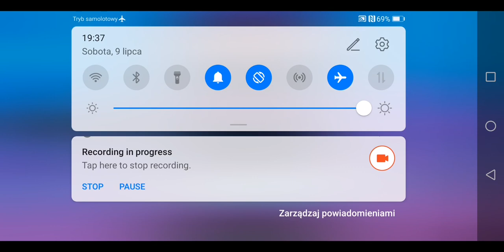WYZWANIE ,,LEGENDY SZCZYTÓW"! - Avalanche Snowboarding #9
Witajcie już po raz dziewiąty na zimowych mistrzostwach jazdy na desce snowboardowej w ,,Avalanche Snowboarding"! Tym razem podejmę się największego wyzwania w tej grze - osiągnięcia miana ,,Legendy Szczytów"! Będzie to wymagało umiejętności i refleksu, jakie sobie wyrobiłem przez cały tryb ,,Kariery", a musicie wiedzieć, że powoli zbliżamy się do finału tego wszystkiego! Tak więc nie zwlekajmy i ruszmy się do roboty! Zapraszam do oglądania!

Prezentowany tytuł pochodzi z kompilacji ,,Gameloft Classics 20 Years".

Za stworzenie tej gry odpowiada Gameloft.